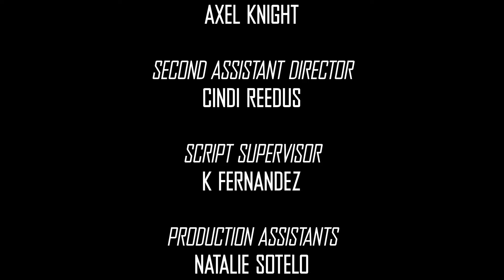Insight - Short Film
Olivia has the ability to see into the future whenever she has Deja vu. When she has a vision that has fatal consequences, she attempts to grasp at a better understanding as to why it happens.

Cast:
Olivia - Nico Lemus
Kathy - Cassie Wood
Rob - Axel Knight
Jake - Tristan Morgan

Crew:
Writer and Director - Jack Silver
Producer and First Assistant Director - Axel Knight
Second Assistant Director - Cindi Redus
Director of Photography - John Nicole Teodosio
Editors - Treyvon Burch & Faith Nordstrom
Script Supervisor - K Fernandez
Production Designer - Trinity Sterling
Production Assistants - Natalie Sotelo & Cindi Reedus
Costume Designer - Shack
Gaffer - Ayce Mangapit
Sound Designer - Lauren Stewart
Boom Operator - Isabelle Link

Special Thanks to:
Daniel Kessler
Shack
UNLV Film Spring Flicks 2022